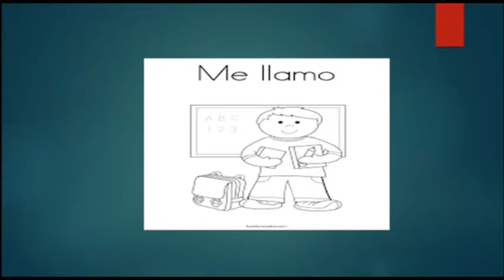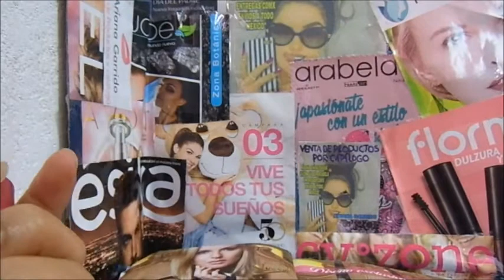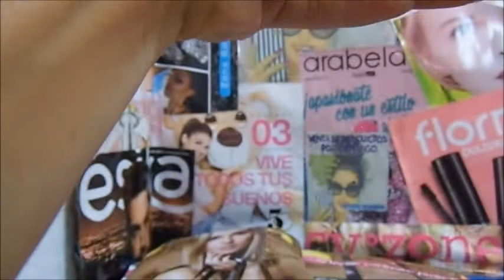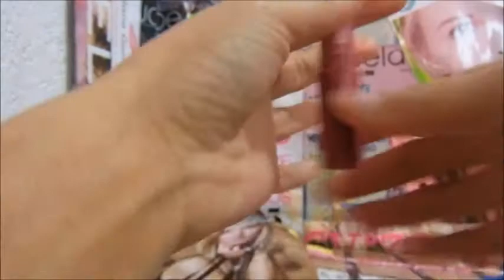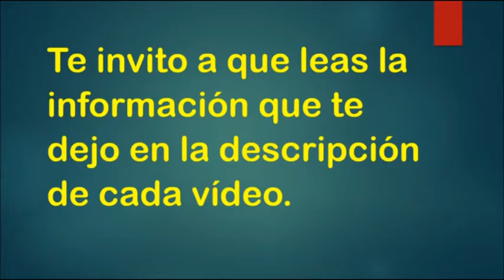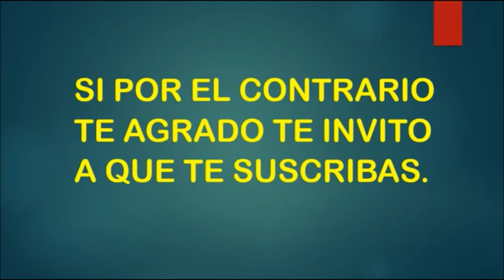Corrector, Iluminador, Perfilador Rouge Cosmetics. Jade Un Mundo Nuevo.